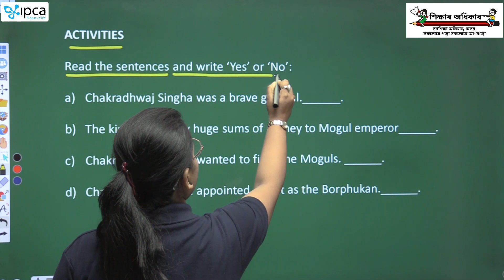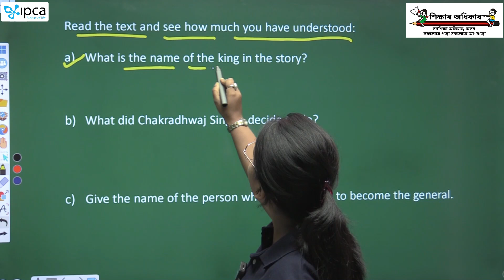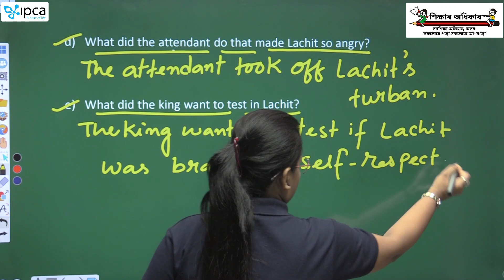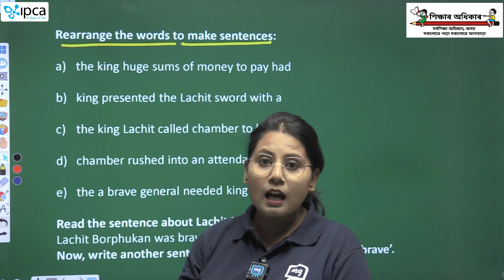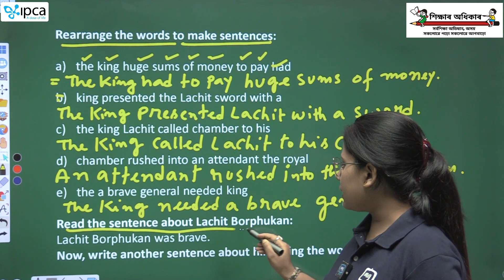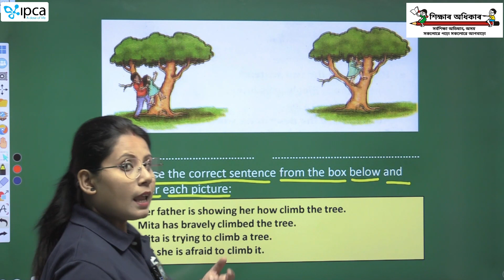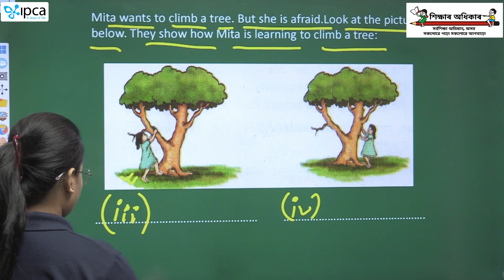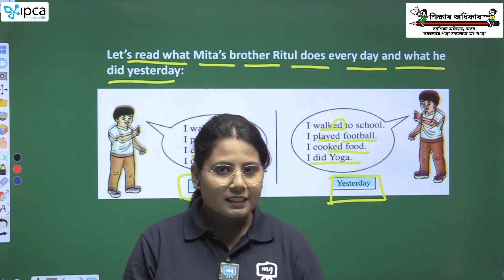Ekaksha Assam | Class - 3 | English | Lesson - 3 | A Brave General | Part - 2